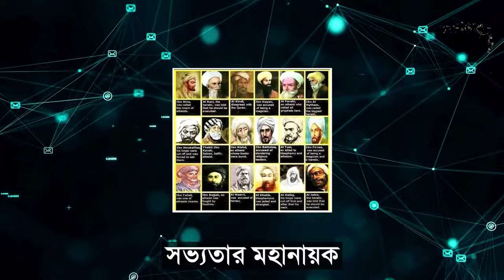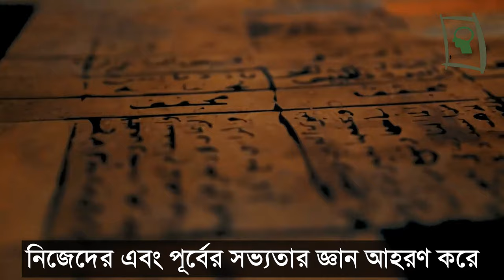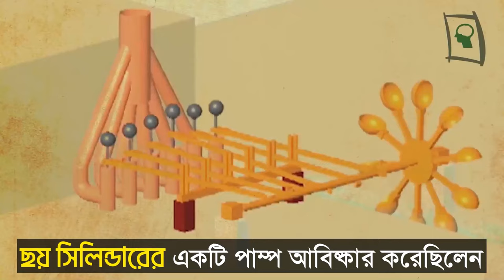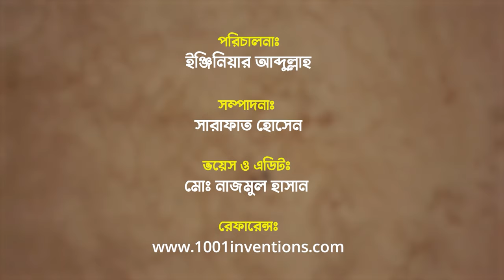কৃষিতে মুসলমানদের অবদান (পর্ব- ০৫) || Muslims Contribute to Agriculture || Science Thought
কৃষিতে মুসলমানদের অবদান (পর্ব- ০৫) || Muslims in Agriculture || Science Thought

বিজ্ঞানীদের জীবনি নিয়ে আমাদের ধারাবাহিক আয়োজন "যেমন ছিলাম আমরা" আপনাকে স্বাগতম।

ইতিহাসের চাপা পরে থাকা ইতিহাস ও আধুনিক বিজ্ঞানের হিরোদের নিয়ে আমাদের নিয়মিত আয়োজন দেখতে সাথেই থাকুন। কমেন্টসে আপনার মূল্যবান মতামত দিয়ে আমাদের এই কাজকে এগিয়ে নিতে সহযোগিতা করুন।লাইক ও শেয়ার করে আপনার বন্ধুটির কাছে পৌছে দিন ইতিহাসের পাতায় চাপা পরে থাকা শ্রেষ্ঠ সন্তানদের, সমৃদ্ধ করুন আপনার জ্ঞানকে, ছড়িয়ে দিন অজানা সত্যকে।

কমেন্টসে আপনার মূল্যবান মতামত দিয়ে আমাদের এই কাজকে এগিয়ে নিতে সহযোগিতা করুন।
লাইক ও শেয়ার করে আপনার বন্ধুটির কাছে পৌছে দিন ইতিহাসের পাতায় চাপা পরে থাকা শ্রেষ্ঠ সন্তানদের, সমৃদ্ধ করুন আপনার জ্ঞানকে, ছড়িয়ে দিন অজানা সত্যকে।